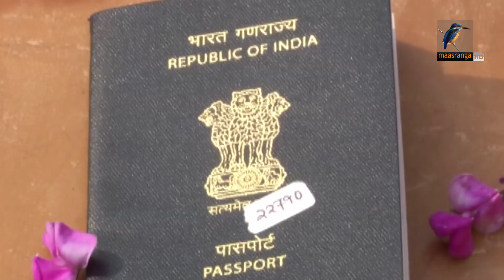৪৮ বছর পর ফিরে পেলেন বাবাকে, খোঁজছেন মাকে । Maasranga News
৪৮ বছর পর বাবাকে সিলেটে ফিরে পেয়েছেন এক সন্তান। হঠাৎ বাবাকে পেয়ে আপ্লুত সে। এবার হারিয়ে যাওয়া মাকেও খুঁজে পাওয়ার অপেক্ষায় তার পরিবার। ছয় মাসের সন্তানসহ স্ত্রীকে ফেলে ভারতে গিয়ে নিখোঁজ ছিলেন কালামিয়ার বাবা আমজত আলী। পরে নিখোঁজ হন আমজতের স্ত্রীও। মা-বাবাকে হারিয়ে সিলেটে জীবন শুরু করেন কালা।

2 Bir Uttam Ziaur Rahman Road (New Airport Road)